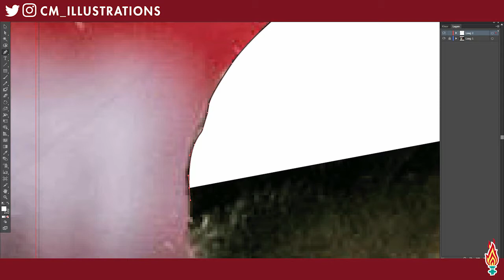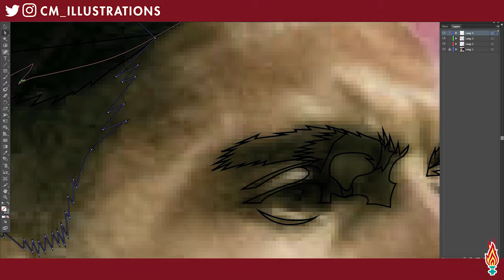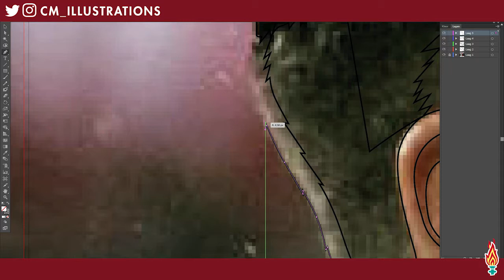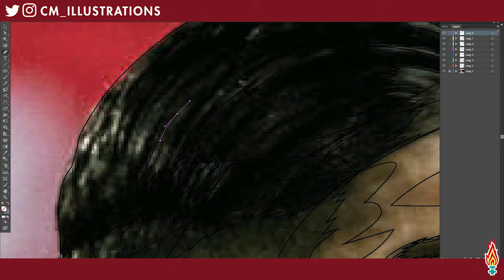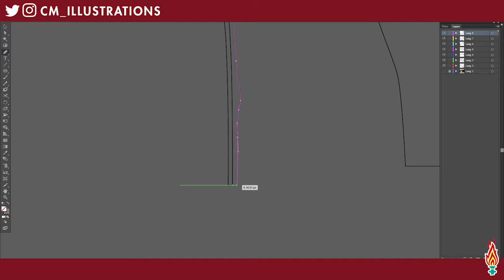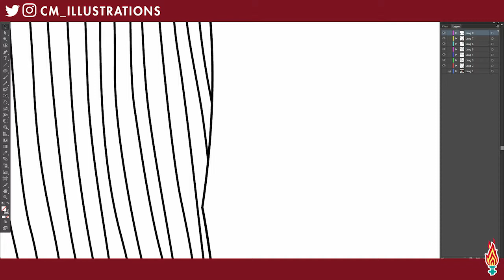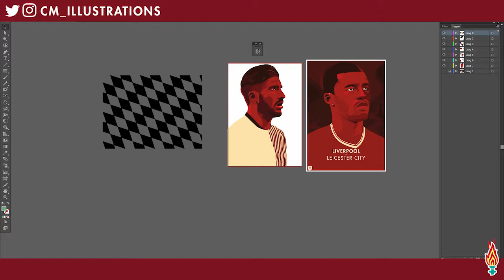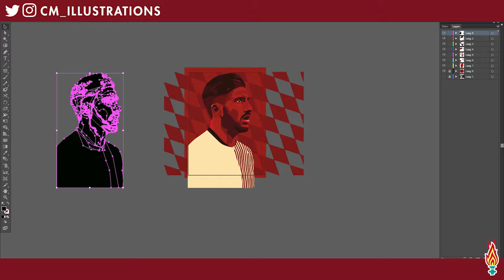Emre Can speedart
MyLFCMatchdayImage is a competition by Liverpool FC for fans to send in their matchday posters. One will be chosen each matchday to represent Liverpool on their social media pages. This was my entry for the Audi Cup game against FC Bayern, where I illustrated the poster around Emre Can. I hope you like it! For any questions, just ask!